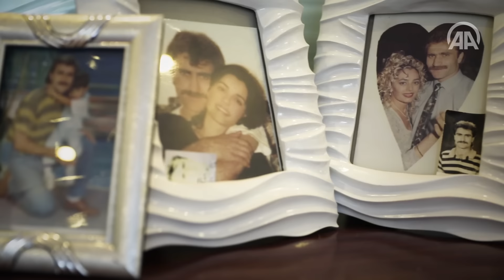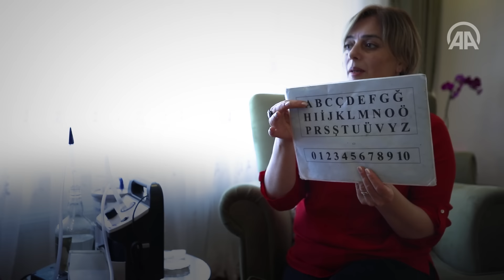Eşine 19 yıldır adeta bebek gibi bakıyor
Hastalığı nedeniyle hareket kabiliyetini yitiren ve konuşamayan eski futbolcu İsmail Gökçek'in 19 yıldır eli, kolu, ayağı ve sesi olan eşi Adalet Gökçek, kocasına adeta bebek gibi bakıyor.

Geçtiğimiz günlerde yaşamını yitiren fizikçi, uzay bilimci ve yazar Stephen Hawking'in 50 yılı aşkın süre mücadele ettiği Amiyotrofik Lateral Skleroz (ALS) hastalığı, eski Trabzonsporlu futbolcu İsmail Gökçek'in de 19 yıldır hayatında.

Zamanla hareket kabiliyetini kaybeden, elini, kolunu, ayaklarını ve bacaklarını kullanamayan, yaşamını tekerlekli sandalyede geçiren, yemeği bile midesine açılan borudan şırıngayla verilen İsmail Gökçek'in en büyük desteği ise eşi Adalet Gökçek.

Eşine adeta bir bebek gibi bakan Adalet Gökçek, konuşamayan İsmail Gökçek'in bakışlarından ve mimiklerinden ne demek istediğini anlayabiliyor, harfleri söyleyerek eşinin sesi oluyor.